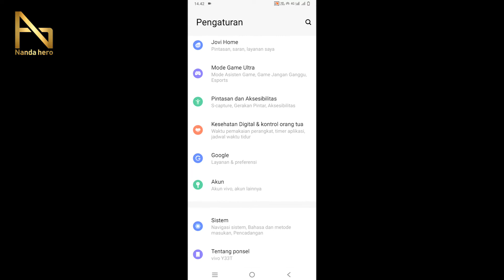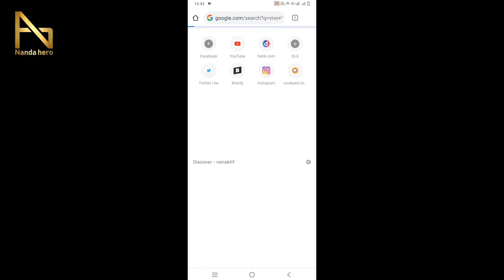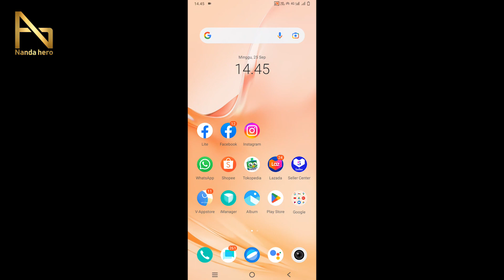Cara Cek Tipe HP Vivo | Melihat Tipe HP Vivo di Pengaturan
Cek Tipe HP Vivo - Cara melihat tipe hp Vivo di itu mudah. Ada beberapa cara untuk mengetahui tipe Hp Vivo, salah satunya adalah mengecek tipe vivo di Pengaturan.

⌚ Stempel Waktu:
0:00 Pembukaan
0:23 Melihat Tipe HP Vivo
2:05 Penutupan